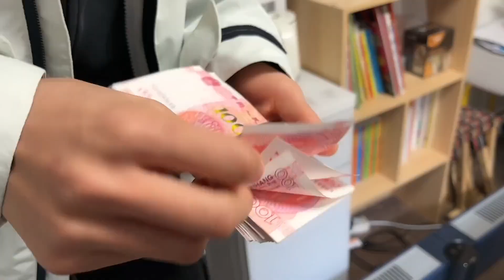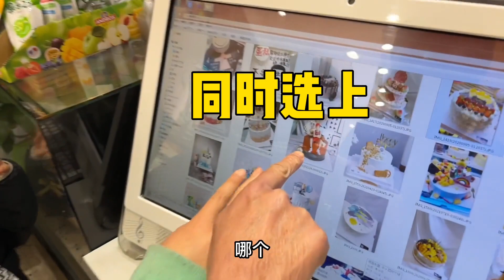老公生日到了，婆婆打电话要给他订蛋糕，可可听到婆婆的话很感动